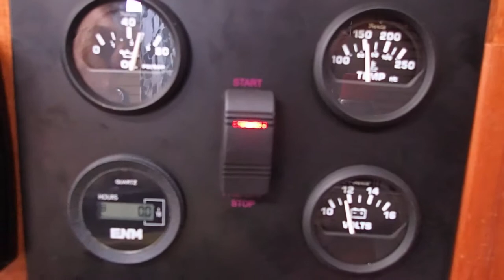Next Generation Generator Maiden Voyage July 31, 2017